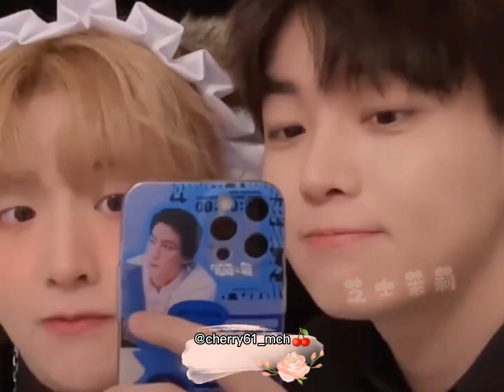찬백 💕 HaoNie 💕Li JiaHua 👬 Lai JiaXin